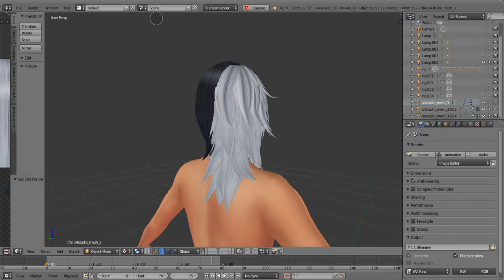[Sims 4] Custom Content - Suzuki's hair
The character in my icon, Suzuki Matsuono, main character of a visual novel I'm working on.
This will not be distributed, I just want to show it off because I'm super happy.